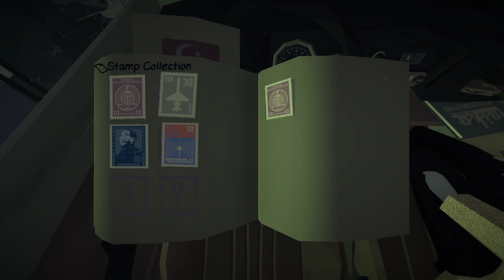GV Jalopy [Part 18] BeepBeepBeep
On our trek back to East Germany, we find that the other cars aren't happy with us.

After a well-received First Impressions, Geran returns to the Eastern Bloc to travel with Uncle and a rundown car. Take a roadtrip with them.

Warning: Post any spoilers and you will be blocked. Not kidding. I hate spoilers.